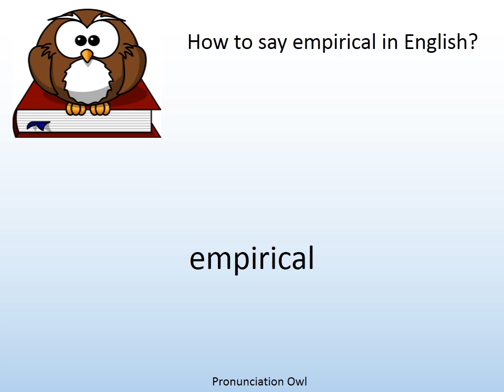How to say empirical in English? - Pronunciation Owl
How to say empirical in English? Learn the pronunciation of empirical!